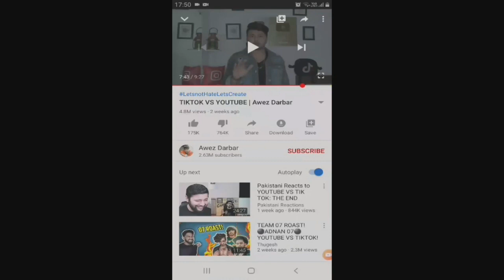Amir Siddiqui call record leaked TikTok Ban in India? Faisal Siddiqui account removed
Hii guys its me JohnnyBro in this video i am going to talk about Youtube VS TikTok with proof about famous tiktoker Amir siddiqui and his brother Faisal siddiqui call record leaked and many more see this video till end i hope u would like the video

For more details keep touch withme in